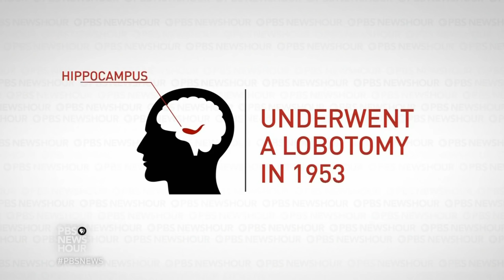Bringing new life to ‘Patient H.M.,’ the man who couldn’t make memories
His story is a staple in psychology classes, but his identity wasn’t known for years: Henry Molaison, the man who lost his ability to form new memories after a lobotomy. In “Patient H.M.: A Story of Memory, Madness, and Family Secrets,” Luke Dittrich paints a picture of the life of the scientific legend. Dittrich discusses his book and personal connection to Molaison in a conversation with Jeffrey Brown.